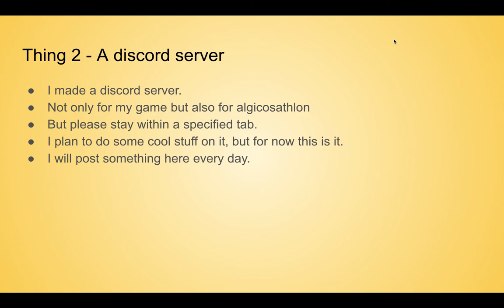new game and discord server!!!!!!!!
Algicosathlon episodes will proceed as normal starting next week.

-would recommend joining